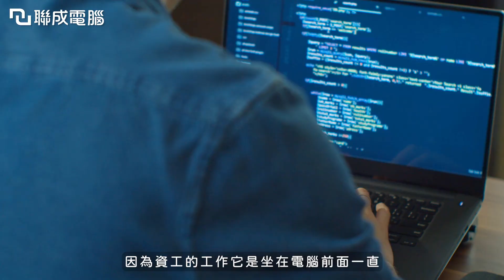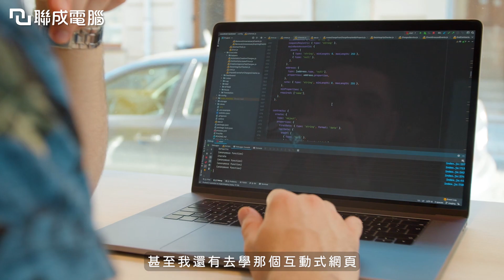非本科可以轉職室內裝修嗎？到底要幾年才能熬出頭🤔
想了解更多室內設計就業

是不是還很想知道同學們的背景呢？

我們就來開箱這位－李龍駿同學
他已經在業界工作十年了！
因為想要有更多工作機會
來到聯成考取乙級證照👍

來看看他如何分享他的經驗談吧🥰

✨本集重點✨
00:00 精彩花絮
00:26 龍駿簡單自我介紹
00:45 自身經歷
01:56 新人怎麼一步步進入業界
03:02 怎麼提升業界實力
03:34 平時耕耘業主的信任
04:12 案件導覽介紹

聯成電腦，讓你價值連城